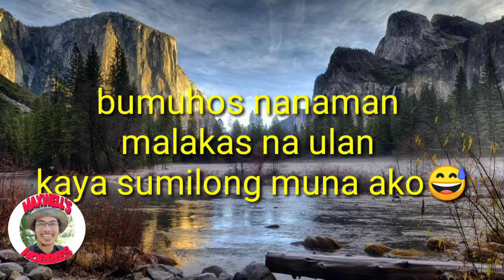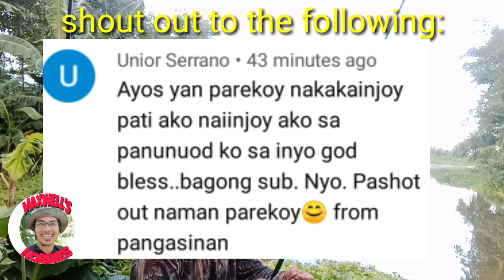HOOK FISHING || How to catch rohu fish using fishing rod || BAIT FISHING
This video is about catching rohu fish using fishing rod.
When rainy season,river waters rises and blurred,this is the time where fishes swim out to look for food and to go to another places to reside.So we took advantage to this scenario to hunt fishes including rohu fish,catfish and tilapia using fishing rod.
Luckily we got some for dinner.